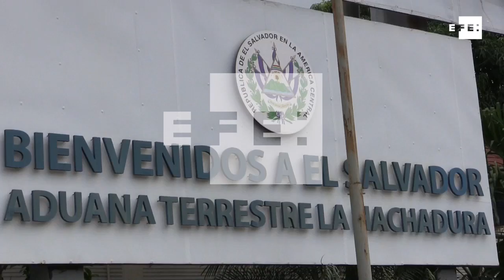Más de 500 salvadoreños de caravana migrante llegan a frontera con Guatemala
San Salvador, 31 oct (EFE).- (Imágenes: Juan Francisco Hernández) Un grupo de más de 500 migrantes salvadoreños, que emprendieron la mañana de este miércoles un viaje rumbo a Estados Unidos, llegó hoy a la frontera La Hachadura (oeste) para ingresar a territorio guatemalteco y continuar su ruta hacia la nación norteamericana.